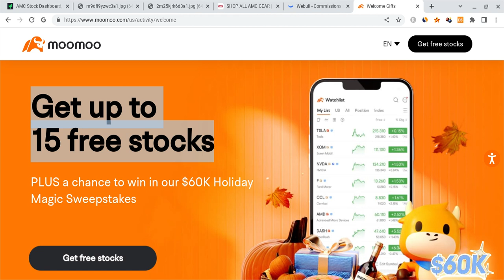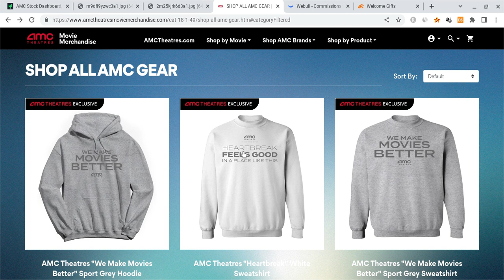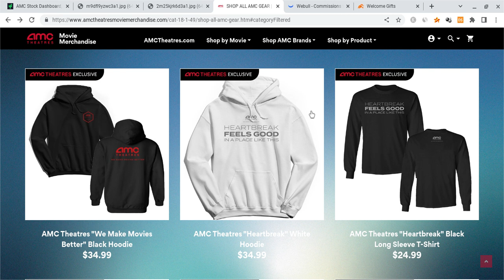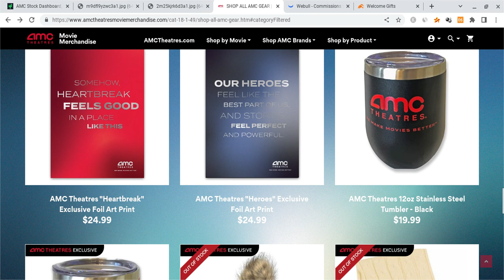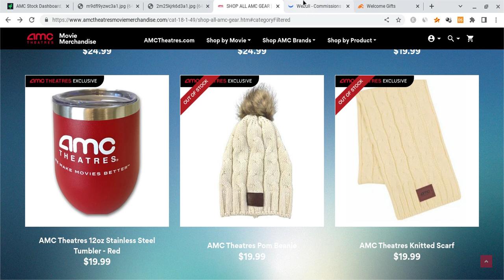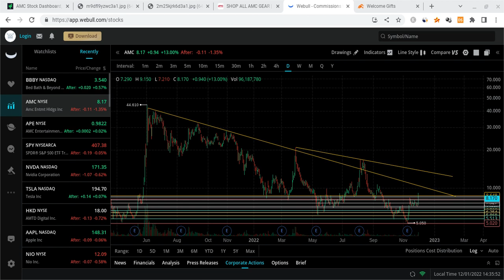🔥 AMC HUGE BULLISH CATALYST!!! HUGE AMC PREDICTION!!!! 🚀